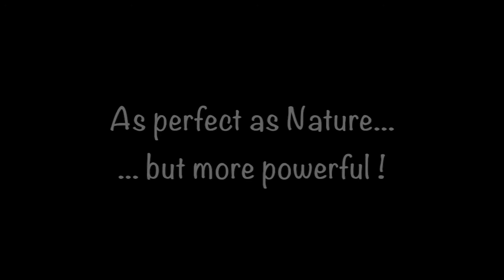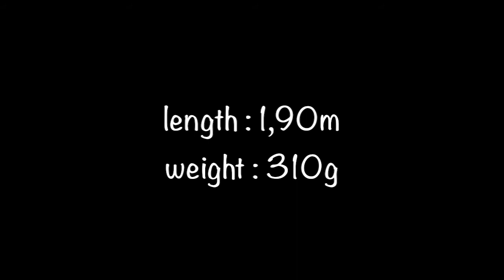Combats de silure en Seine en bateau